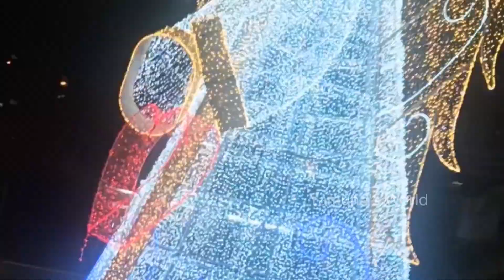Londrina Brazil city tour | క్రిస్మస్ సిటీ టూర్